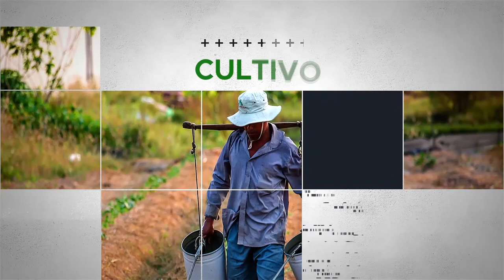MESA DE ANÁLISIS AGRICULTURA FRADIEAR #2